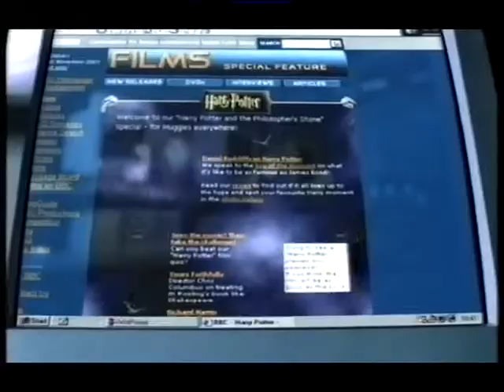BBC Trailers & Continuity: BBC World Balloon, Parkinson, Ruby Wax, Snooker 2001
BBC Trailers & continuity.  Includes the BBC world balloon, Trailers for Parkinson Ruby Wax, BBCi, BBC2 Snooker. All found on my old VHS tapes,  from 2001.